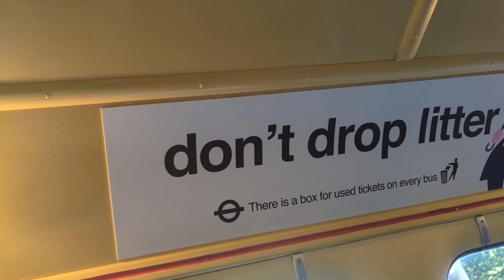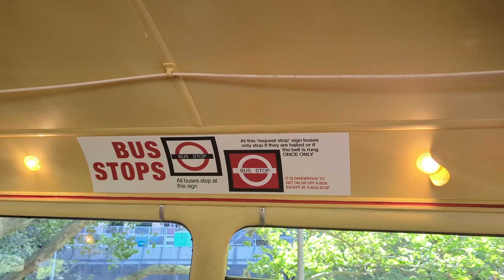London bus route 176 AEC RT- Sydney heritage transport expo